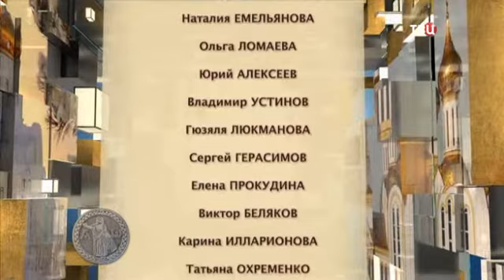Нагорная проповедь. Отче наш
Православная энциклопедия ТВЦ
Тема очередного выпуска программы "Православная энциклопедия" – "Нагорная проповедь. Отче наш". Гость – отец Фёдор Бородин.